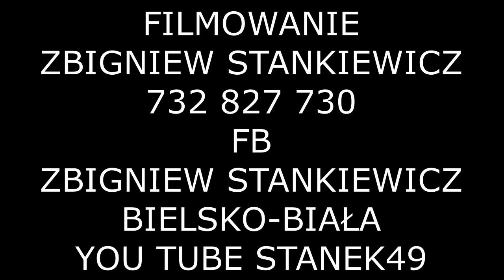STANEK49 POLONEZ -MIESZCZANIE ŻYWIECCY ŻYWIEC ZAMEK 07.09.2019